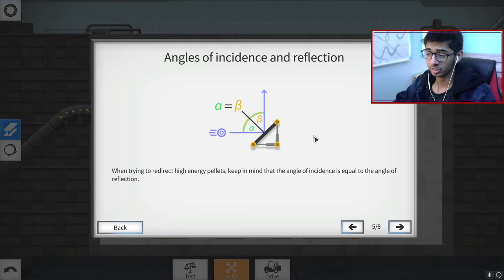Bridge Constructor Portal (10,000 Gamerscore Challenge)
Originally streamed live on May 19th, 2021